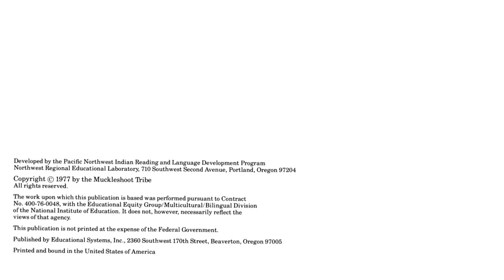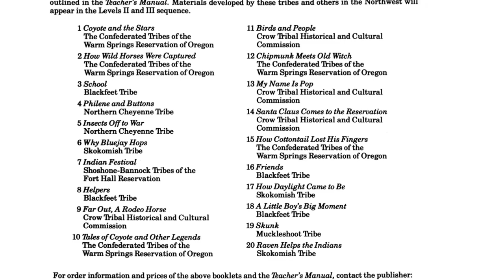Skunk - Muckleshoot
The Indian Reading Series: Stories and Legends of the Northwest is a collection of authentic material cooperatively developed by Indian people from twelve reservations. Development activities are guided by a Policy Board which represents the Indian community of the Pacific Northwest.

This recording was made to help promote and supplement remote/distance learning for Since Time Immemorial Curriculum and Units created by Highline Public Schools.